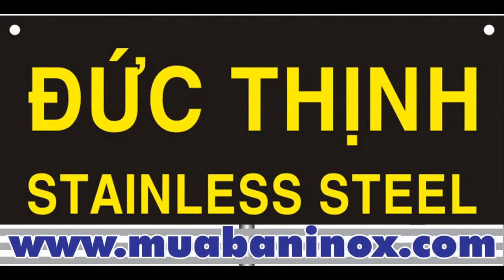NHA MAY SAN XUAT TON NHOM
NHA MAY SAN XUAT TON NHOM, Đây là Nhà máy sản xuất tôn mạ với hệ thống dây chuyền, thiết bị ... băng thép, Tôn mạ kẽm, Tôn mạ màu, Tôn mạ hợp kim nhôm kẽm ( TÔN NHÔM , TÔN INOX ),
tôn thép bao gồm:Thép cán nguội, băng thép, Tôn mạ kẽm, Tôn mạ màu, Tôn mạ hợp kim nhôm kẽm (Mạ lạnh - Công nghệ NOF)
Luôn mang tới sản phẩm & dịch vụ tốt nhất cho

khách hàng !

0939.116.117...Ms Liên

Chi nhánh: 64/5B Quốc lộ 1A, P. Tân Thới Nhất, Q.12, Tp.HCM